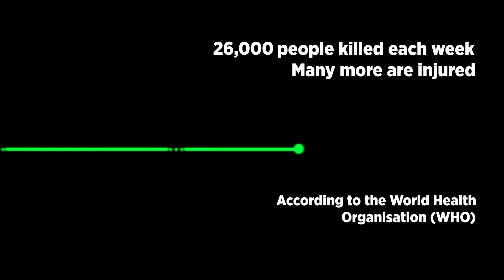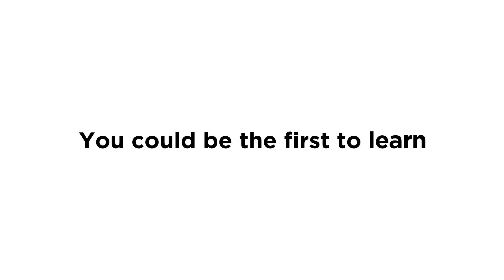Let’s keep people moving | High Volume Transport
Transport unites us by connecting the vital organs of society. The transport sector is changing fast, becoming more accessible and climate friendly. However, many low-income countries are still addressing severe challenges in the sector.
Find out how our research is helping policy-makers in low income countries make a difference in making transport inclusive and sustainable